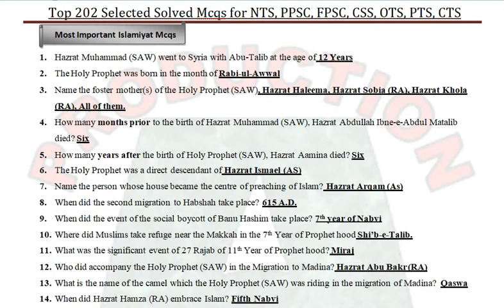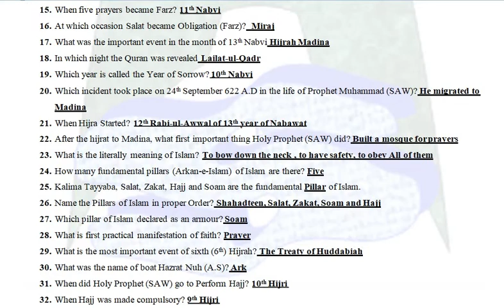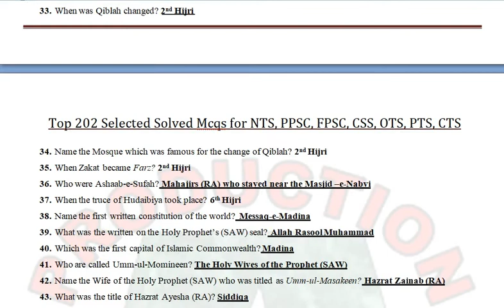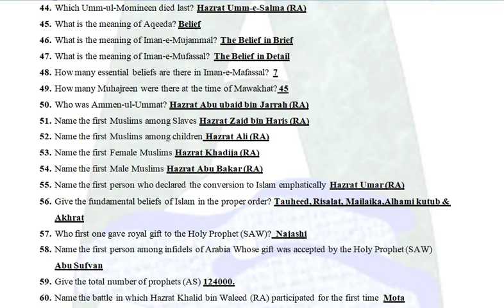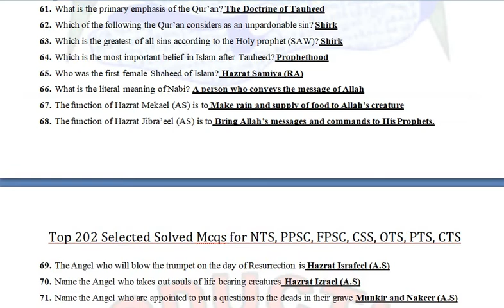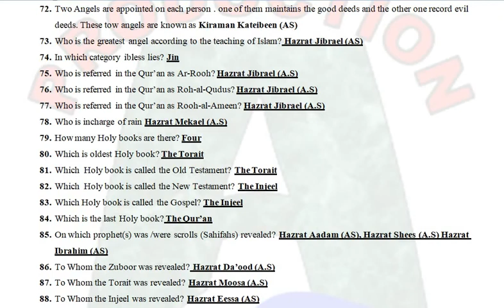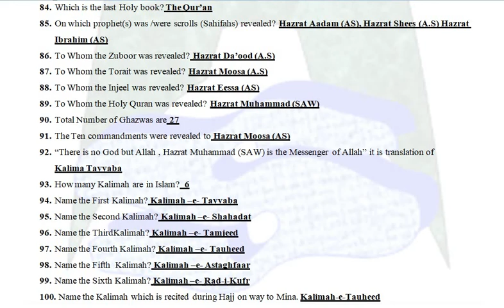Only 200 Most wanted Mcqs for Islamiyat full course preparation Data Nts, PCS, FPSC, CSS, CTS,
مسلمان ہوے کے ناطے ہمیں اسلام کے معتلق ہر قسم کی معلومات ہوئی چاہیے۔ یہ معلومات بس سلیبس تک ہی نہ ہو بلکہ عقیدہ کی بنیاد پر ہو۔ اگر آپ لوگوں کے پاس انتا ٹائم نہیں کہ آپ کو اسلام کے متعلق ہر قسم کی معلومات ہو تو کم ازکم یہ ایم سی کیوز ضرور تیار کرلیے چاہیے یہ اسلامیات کے تمام مغمون کا نچوڑ ہے۔ اگر آپ یہ 200 ایم سی کیوز تیار کر لے گئے تو آپ کیلئے مقابلے کے امتحان کو حل کرنا کوئی مشکل نہ ہو گا۔